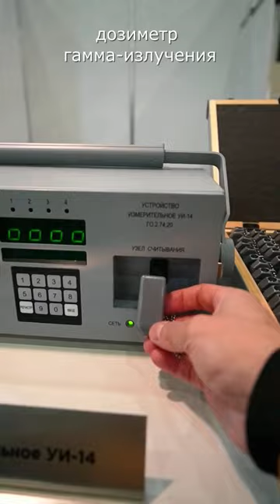Дозиметр технологии изобретения радиация чернобыль